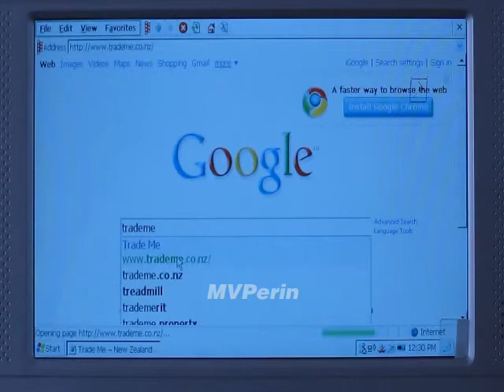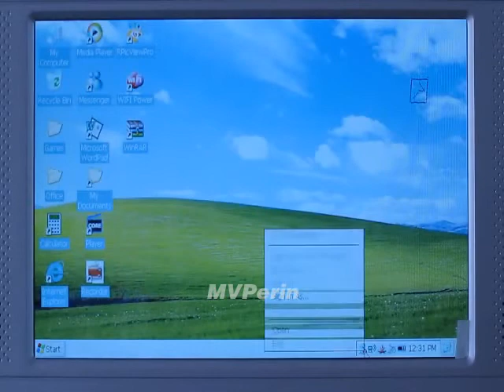ML 135148763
Video Migrado